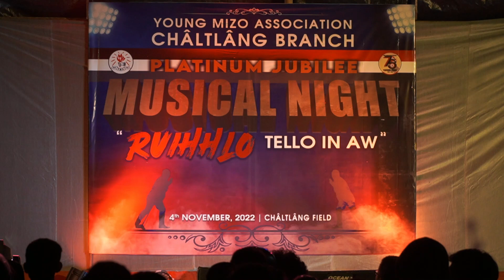SAIWANNAH THIAN |CHALTLANG BRANCH YMA PLATINUM JUBILEE MUSICAL NIGHT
YMA Chaltlang Branch Platinum Jubilee Lawmna - Musical Night Ruihhlo tel lo in aw...